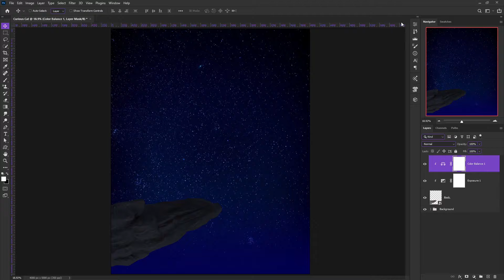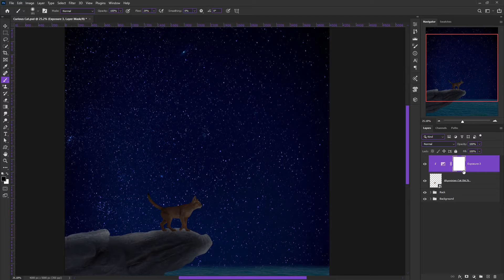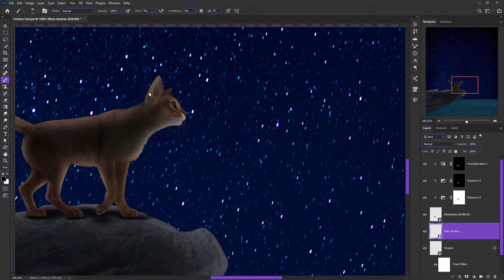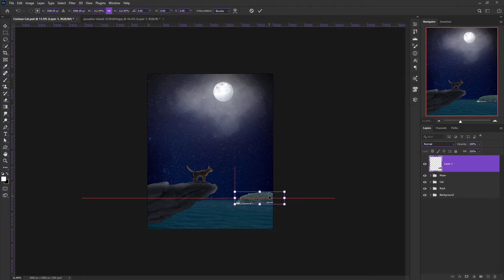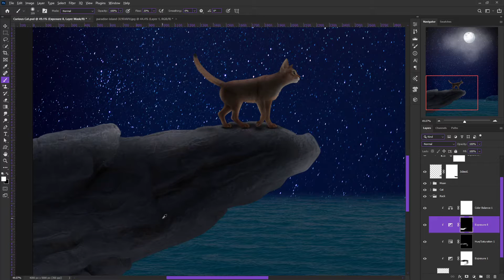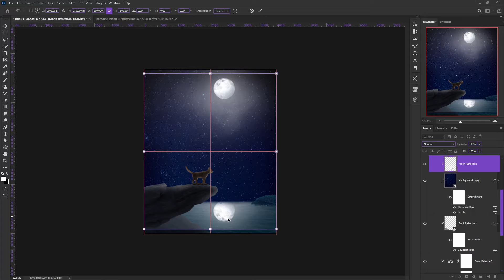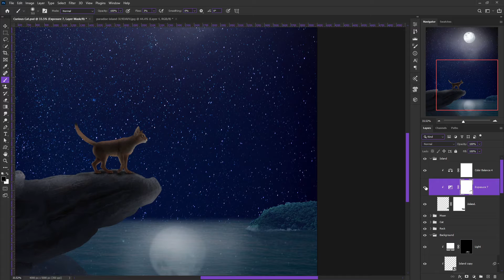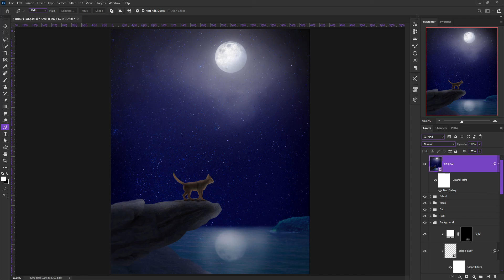Curious Cat SPEEDART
Hello everyone, this video is a speedart of some art I made on photoshop. I called it The Curious Cat, as you can see by the title.

Timestamps:
0:00 Intro
00:16 Speedart